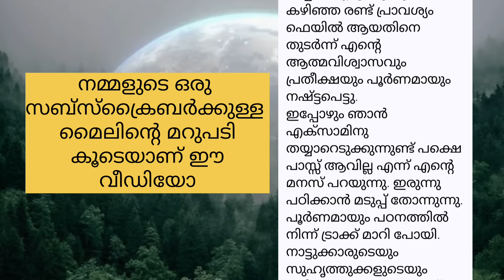വീണ്ടും ട്രാക്കിലേക്ക് വരാൻ ഇത് ഉപകരിക്കും.